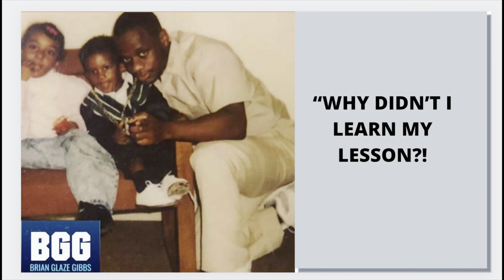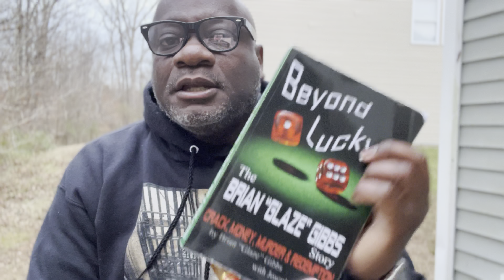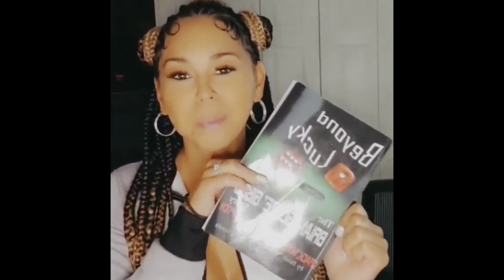Brian Glaze Gibbs “WHY DIDN’T I LEARN MY LESSON?!